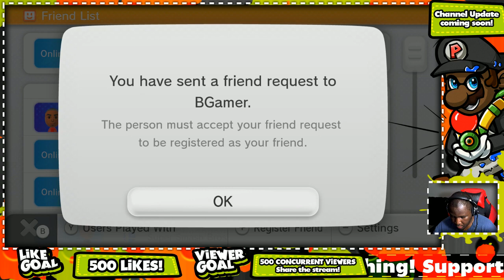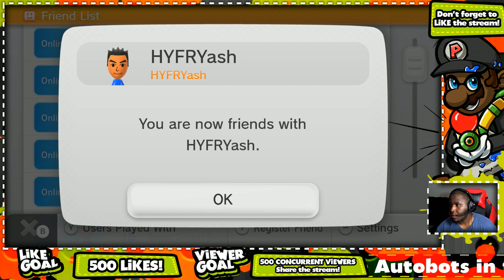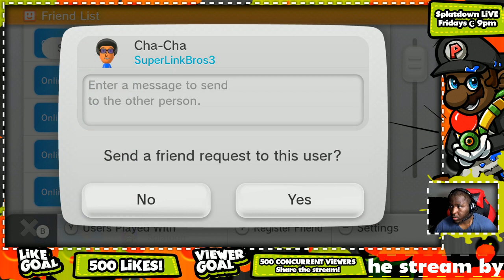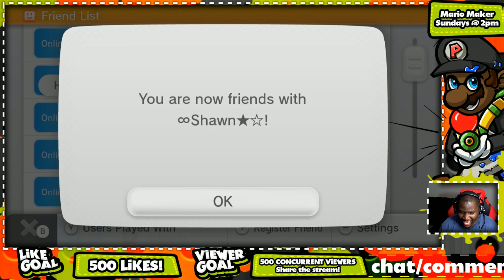Splatdown LIVE! #02: TWO NEW WEAPONS! w/ The Inkredibles (Let's Play Splatoon Wii U Gameplay)